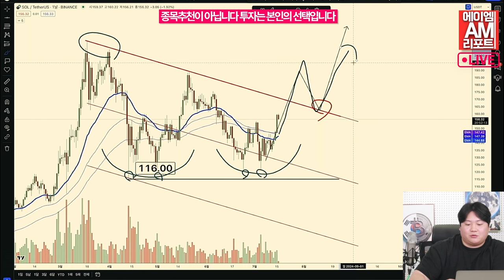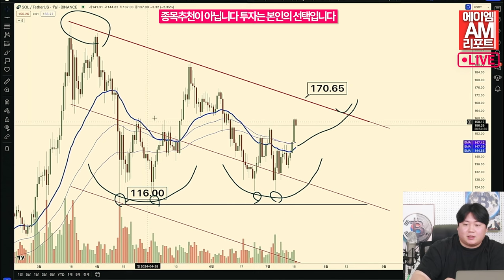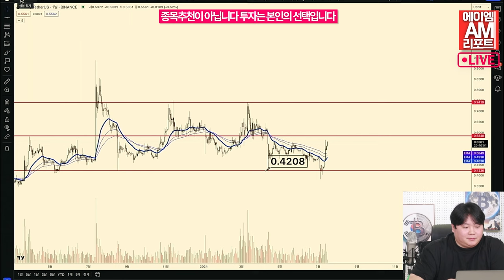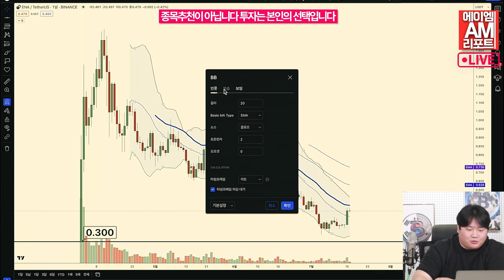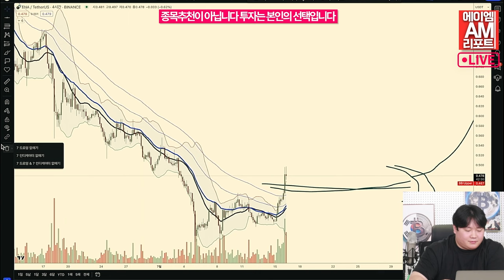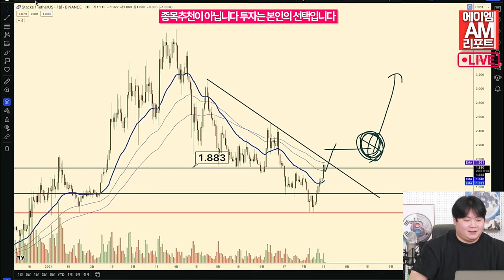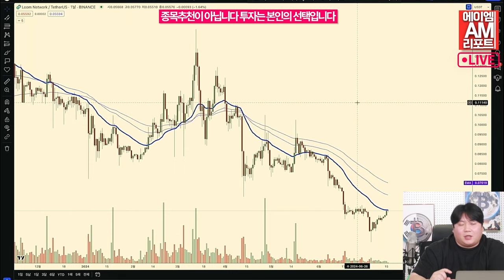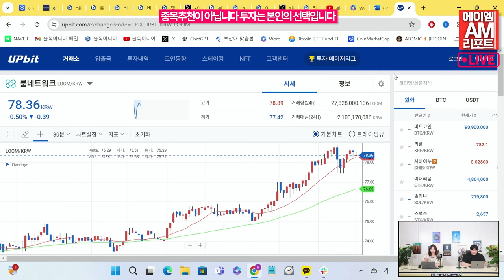“일부 알트코인, 저점 찍었을 가능성 높아” (송승재,이현지)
블룸버그 인텔리전스 소속 암호화폐 마켓 애널리스트
제이미 쿠츠(Jamie Coutts)가 X를 통해

“시가총액 상위 200종 암호화폐의 동일 가중 지표(Equal Weight Index) 분석 결과, 지수는 여전히 하락 중이지만 일부 알트코인은 저점을 형성했을 가능성이 높다”고 분석했다.
그는 “알트코인은 본격적인 상승이 나타나기 전 현재 가격 수준에서 등락을 거듭할 수 있지만, 많은 알트코인들이 상승 기반을 구축하기 시작했다. 암호화폐 시장의 일일 활성화 사용자(DAU)는 2023년 600만명에서 현재 2,000만명까지 증가했다. 몇몇 레이어1과 댑(dApp)들은 하반기에 전고점을 돌파할 수 있겠지만, 적절하지 않은 토크노믹스와 커뮤니티가 없는 다수 알트코인들은 그럴 수 없을 것”이라고 덧붙였다.